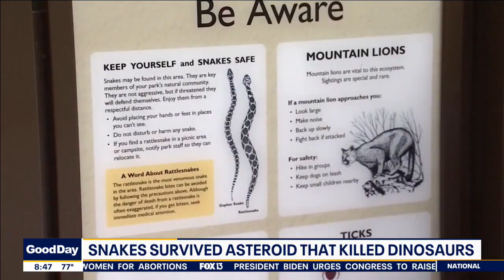How snakes survived the asteroid hit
A new study shows that while most species on Earth died when an asteroid struck 65 million years ago, snakes  were one species that thrived and evolved from it.